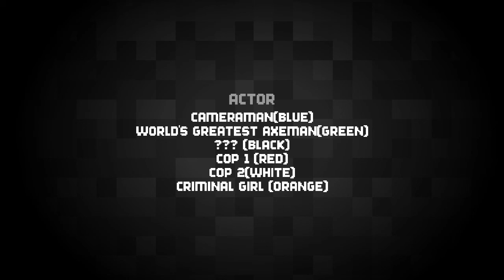The hideout part 1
Saty tuned for part 2 to kown what will the duo do to terrorise the city!!